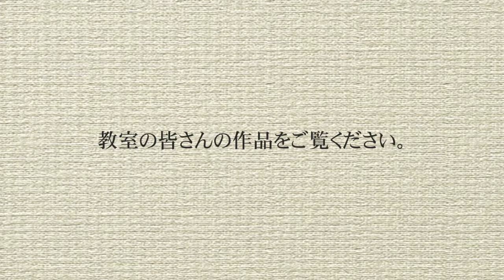夢色アサンブラ vol.6 ステンシル作家松林喜久子さん